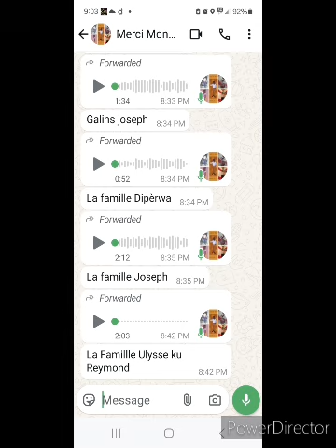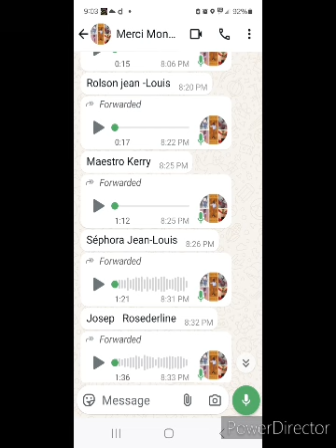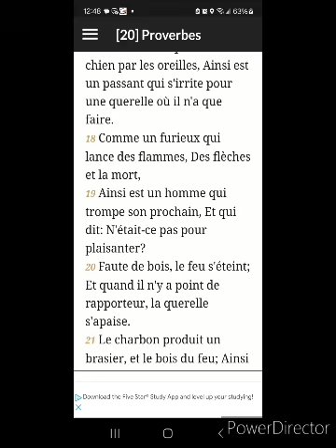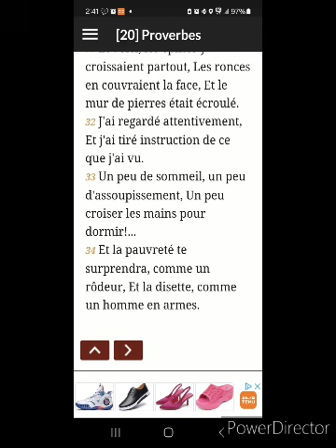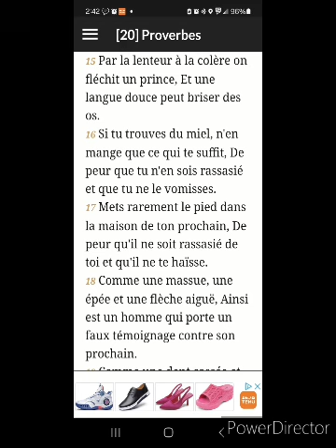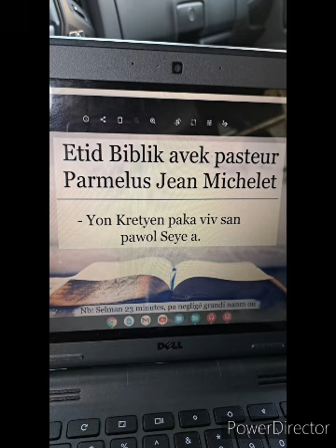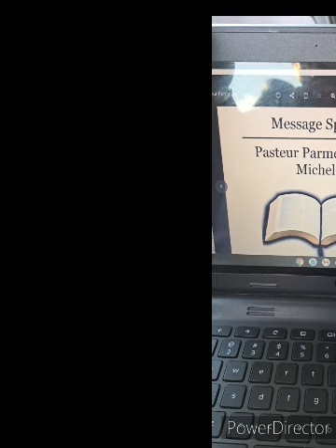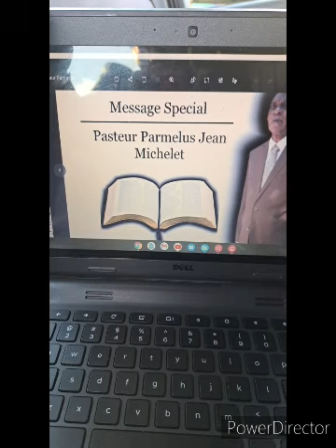Emisyon kafe espirityel Ven 8 Nov avek Past Parmelus, sr Junie Paul e sr Diana Saint Fleur